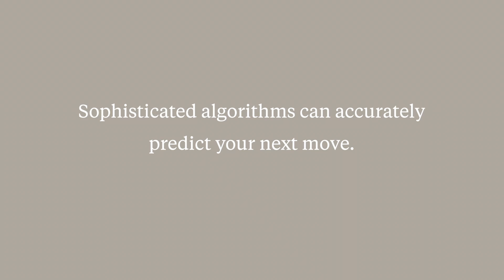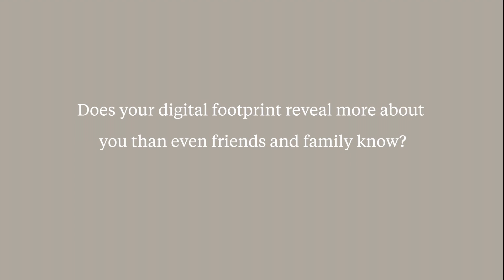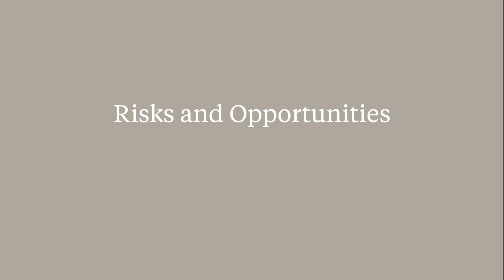Part One: The End of Privacy, Data Scientists Know All Your Secrets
In just minutes online, you leave a rich digital trail behind. Data scientist and Professor Michal Kosinski developed a powerful algorithm that collects all those digital crumbs and creates a profile of you so intimate it might even surprise your spouse.